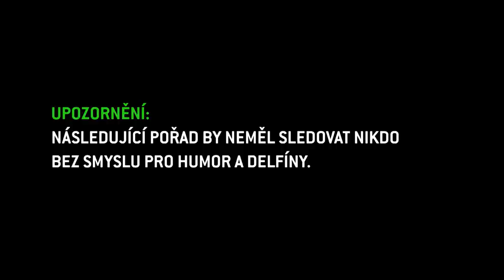Kateřina M. Fialová: Jaké bylo natáčení nahých scén s Romanem Vojtkem?(NEČUM NA MĚ SHOW)